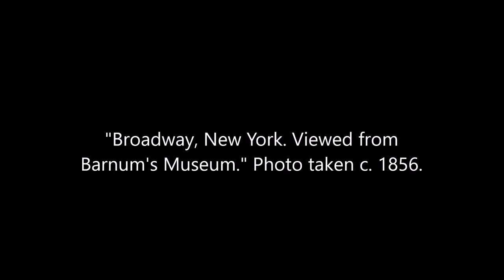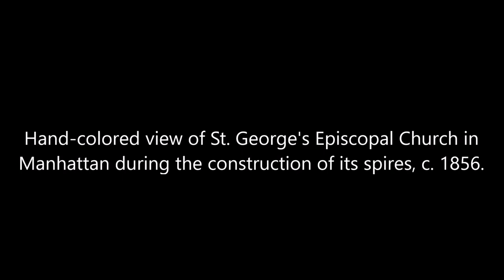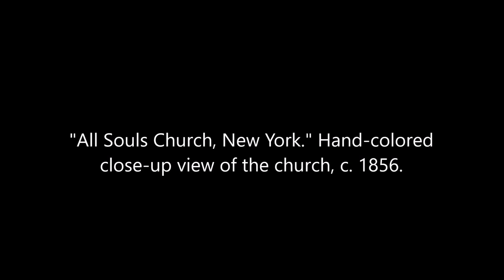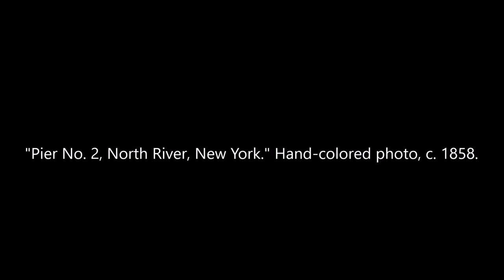Vintage Victorian Era Photos of New York City Taken By the Langenheim Brothers From the 1850s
A collection of photographs taken around New York City by photographers William and Frederick Langenheim during the late 1850s. Original captions are in quotations.

Sources: New York Public Library, Library Company of Philadelphia, Library of Congress.

Note: The photograph taken from Cooper Union college is date 1856, but the school did not open until 1859.